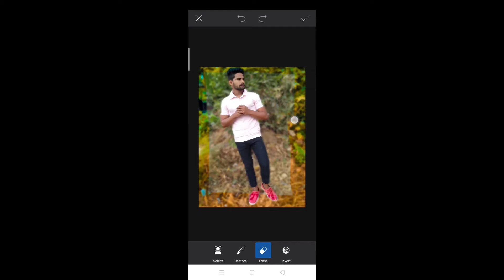New photo editing ❤️